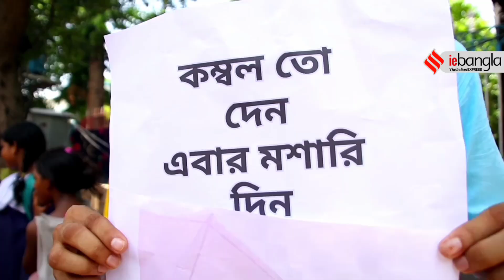West Bengal Dengue cases || ডেঙ্গু থেকে বাঁচাতে মশারি হাতে ঘুরলেন ডাক্তার || ieBangla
রাজ্যজুড়ে ডেঙ্গুর বাড়বাড়ন্তে পথশিশুদের সুরক্ষিত রাখতে মশারি হাতে পথে নামলেন ডাক্তারবাবু। চিকিৎসক প্রভাত ভট্টাচার্য। ডাক্তারবাবু নিজেই রাস্তায় শুয়ে থাকা পথ শিশুদের ওপর মশারি টাঙিয়ে দিচ্ছেন। হাতে স্টেথো। সঙ্গে বার্তা, 'কম্বল তো আকছার দেওয়া হয়। মশারি দিন। বাঁচবে প্রাণ।' এভাবেই এই ডাক্তারবাবু পালন করছেন রোগী দিবস।